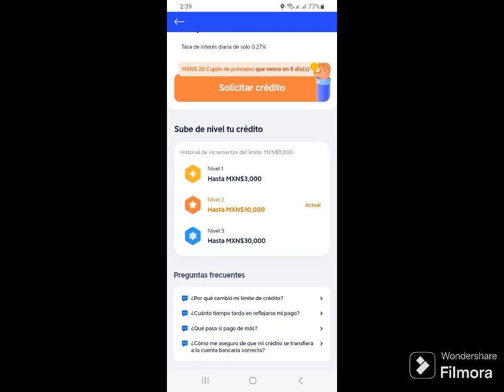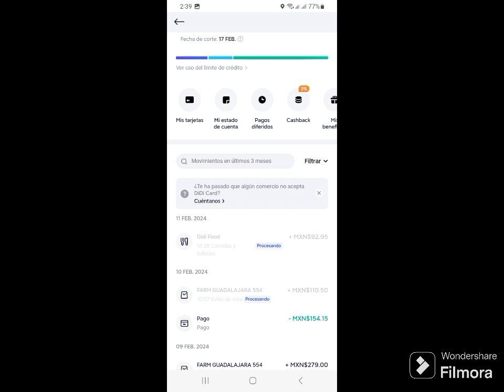Didi card, Didi food, Didi prestamos, mi opinión, (solo audio)